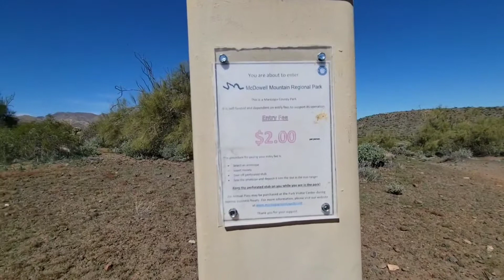Dixie Mine Trail: Looking For A Secret Site!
The petroglyphs site was hidden in a secret canyon. I was so glad to get  information about it from local hikers. It seemed that only locals knew about the site. Because I tried to find the site on maps, I couldn't find it. So I decided to ask about it to locals and I was glad I did... I enjoyed looking around the arts!  Thanks.